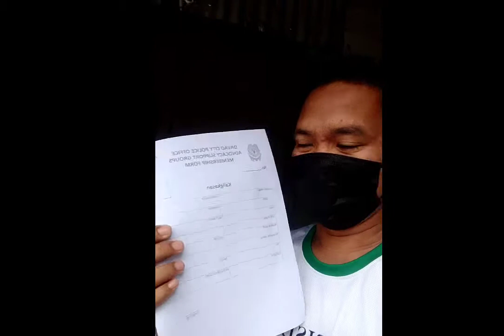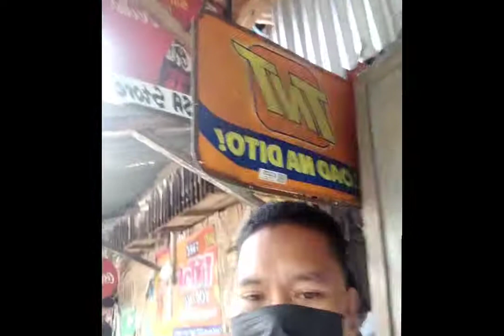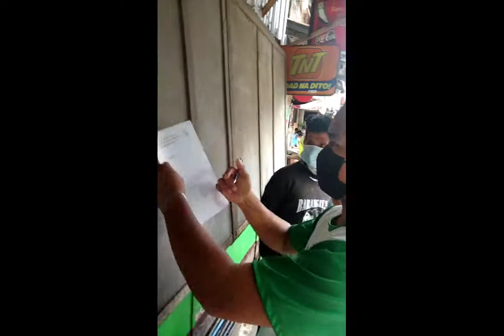umagang omaga daming pulis kap nangangatok bahay anu kaya oplan dw